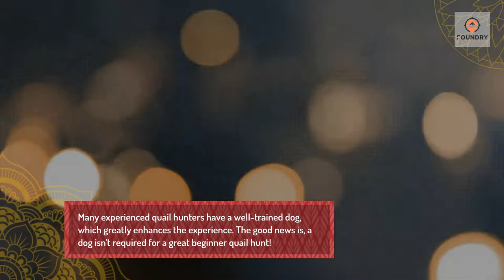Quail Hunting Tips for Beginners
How to get started quail hunting, along with tips and the gear you'll need.